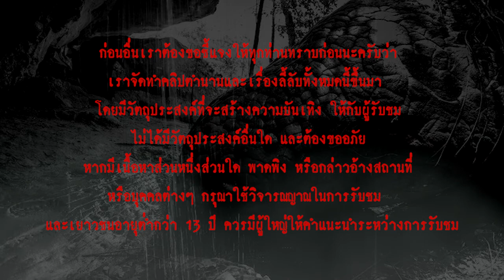ปู่อือลือนาคราช l เรื่องเล่า l ตำนานความเชื่อ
...เรื่องราวของตำนานพญานาคนั้นมีมากมาย และจากกระแสตอนนี้ พญานาคยังเป็นที่นิยมกราบไหว้บูชา มีผู้คนศรัทธามากมาย เรื่องราวของพญานาคนั้นก็มีตำนานแต่ละพื้นที่ ไม่ว่าจะเป็น เมืองหนองหาร หรือเมืองมรุกขนคร ดั่งเรื่องราวต่อไปนี้ ซึ่งเป็นตำนานรักโศกเศร้า ของคนกับพญานาค เรื่องเล่าขานประจำบึงโขงหลง จังหวัดบึงกาฬ ...